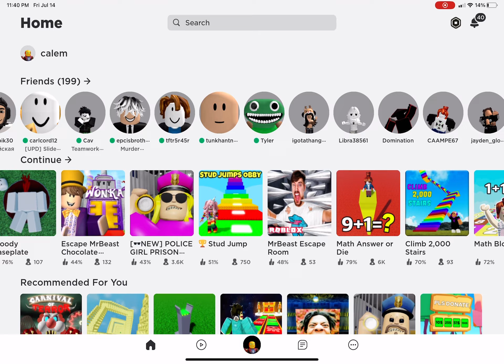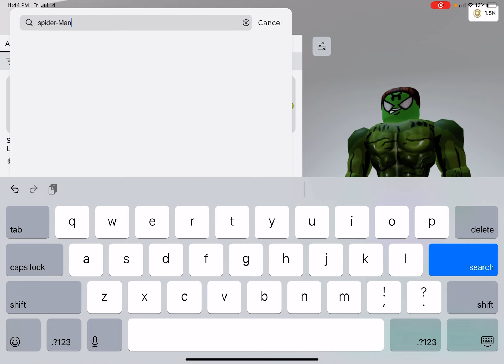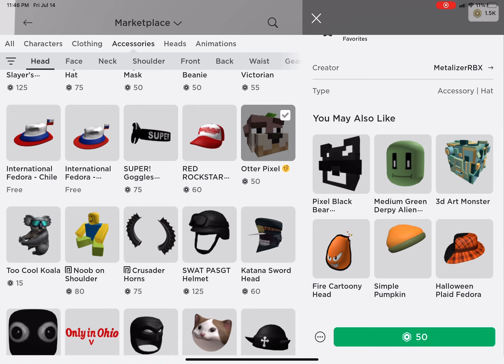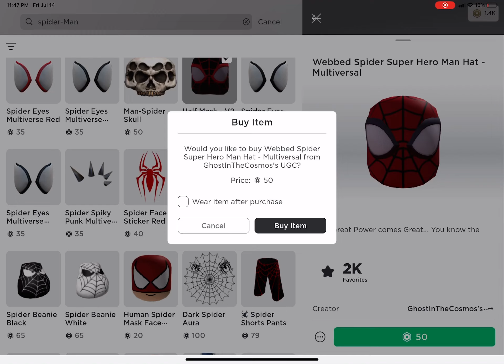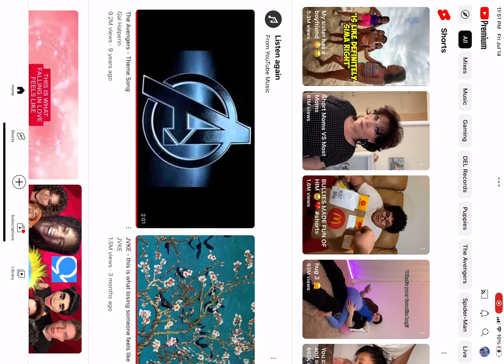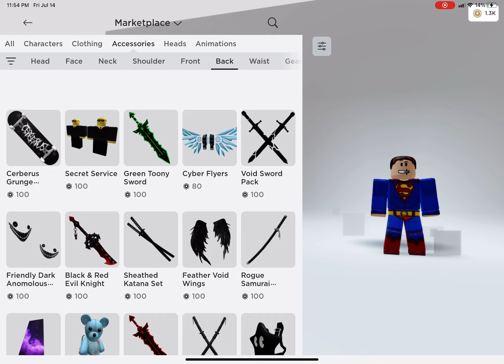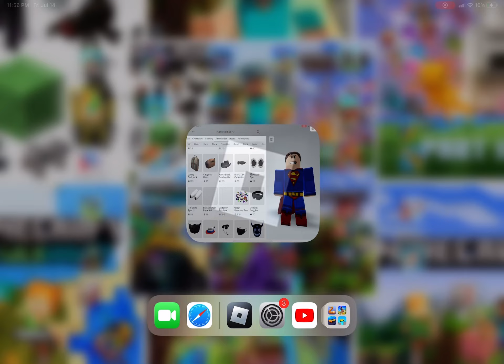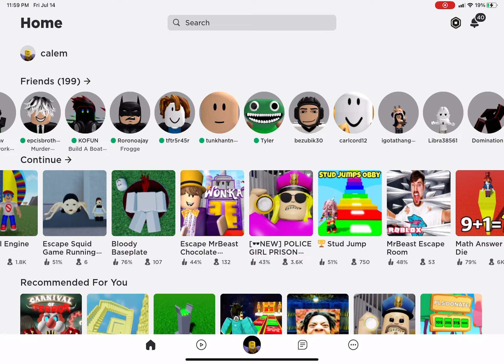July 26, 2023